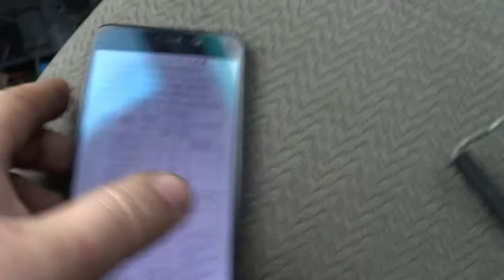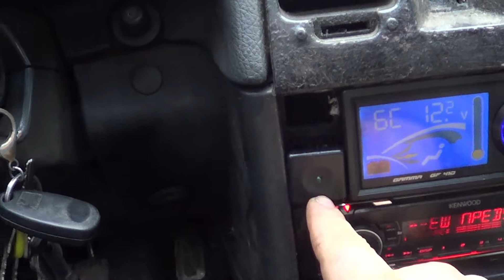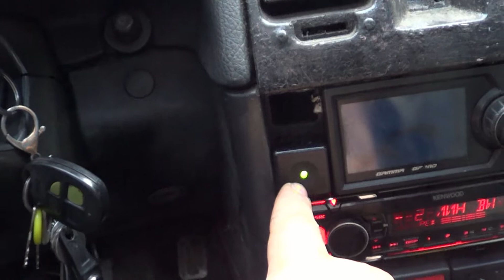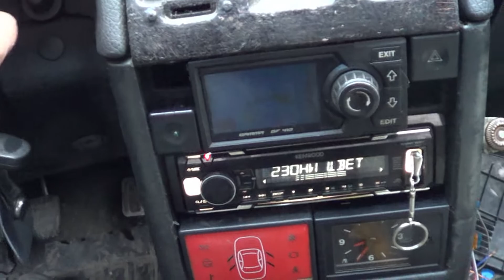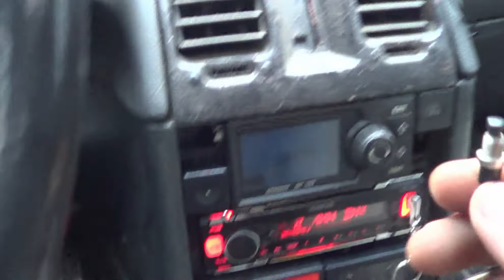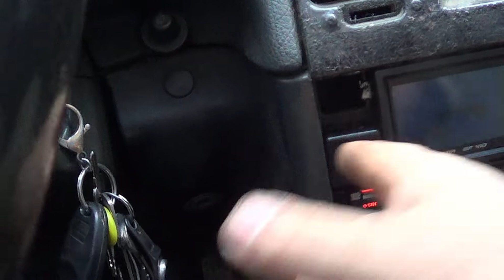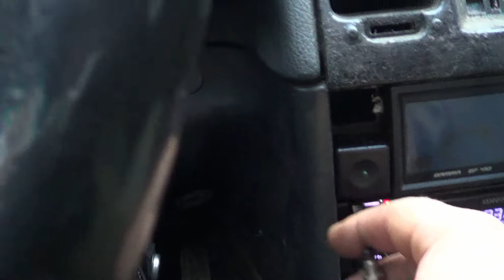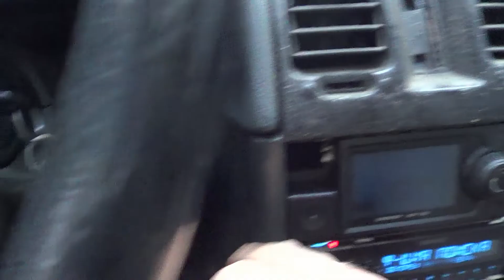ПРОГРАММИРОВАНИЕ СИГНАЛИЗАЦИИ МАНГУСТ 800 MONGOOSE Модель AMG - 800